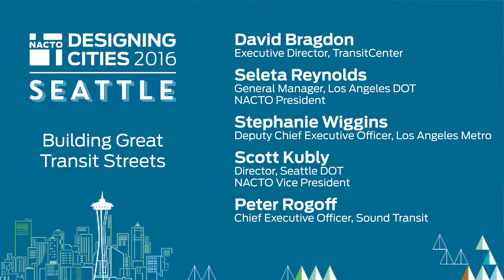NACTO16: Building Great Transit Streets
Transit is returning to its central place in the life of cities. As more and more people choose to live, work, and play in walkable neighborhoods, creating high-quality transit streets is essential to keeping cities moving, while making them great places to be.

Key to making transit work for everyone is strong partnerships between transit agencies and street departments: aligning priorities to build walkable, transit-friendly streets.

David Bragdon - Executive Director, TransitCenter
Seleta Reynolds - General Manager, Los Angeles Department of Transportation; NACTO President
Stephanie Wiggins - Deputy Chief Executive Officer, LA Metro
Scott Kubly - Director, Seattle Department of Transportation; NACTO Vice President
Peter Rogoff - CEO, Sound Transit